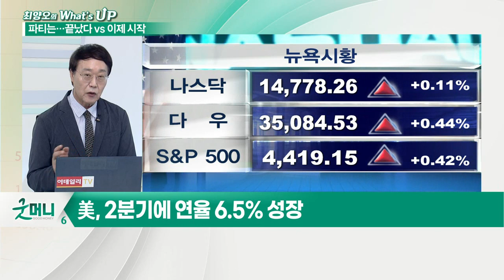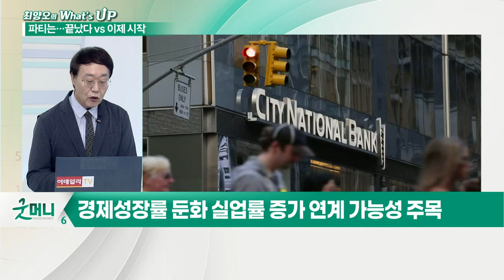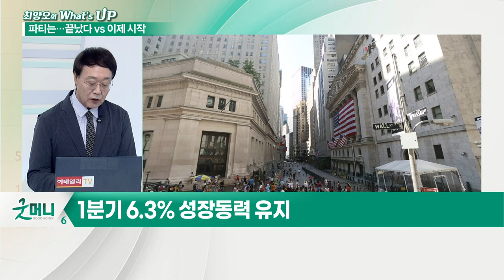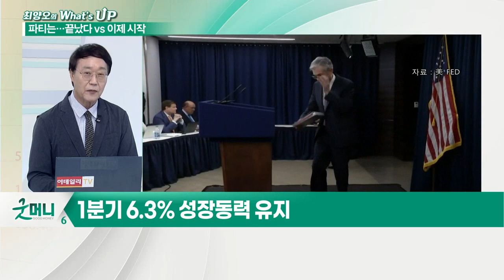GDP 파티 이제 시작인가?_최양오의 왓츠업 (20210730)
- 뉴욕 증시, GDP 실망에도 강세
- 美, 2분기에 연율 6.5% 성장... 美 전망치 8.5% 밑도는 수준
- 美 GDP 직전 분기 대비 1.6% 성장
- 1분기 6.3% 성장동력 유지
- 소비지출 2분기 중 11.8% 증가
- GDP 규모 코로나 이전 완전 회복
- 올 한 해 7% 성장 기대
- 중국 성장 궤적 1분기보다 2분기 양호
- 인플레에 대한 우려 한층 완화 전망
- 서비스업 경기 회복 당초 예상보다 하회
- 사무실 근무 비율 여전히 33% 미만
- 경제성장률 둔화 실업률 증가 연계 가능성 주목